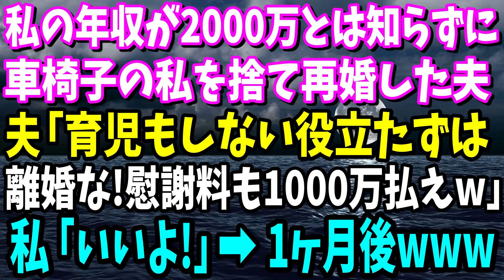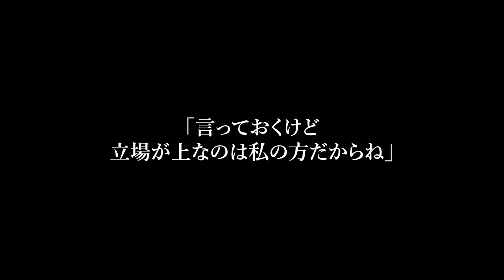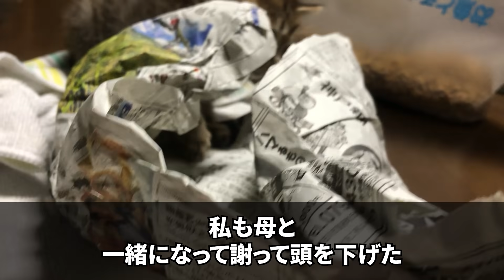【スカッと】義実家の家賃を支払っている私に義妹夫婦「今日から同居するから出てけ！家賃1万は私達が払うｗ」→支払い額を教えて家を出た結果…ｗ【修羅場】【総集編】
【スカッと】義実家の家賃を支払っている私に義妹夫婦「今日から同居するから出てけ！家賃1万は私達が払うｗ」→支払い額を教えて家を出た結果…ｗ【修羅場】
【スカッと】私の年収が2000万とは知らず車椅子生活になった私を捨て18歳の愛人と再婚した夫「育児もしない役立たずは離婚ね！慰謝料も1000万払えｗ」私「いいよ！ほら、離婚届け！」→1ヶ月後【修羅場】
【スカッと】生意気な義姉の娘に注意して義実家を追い出された私。義姉「嫁の分際で何様のつもりよ？！」→帰ってきた義両親が顔面蒼白で「アンタ終わったよ」実は…【修羅場】
【スカッと】医者の兄の招待でイタリア旅行へ。兄嫁「タダで来れると思うなよ？貧乏な寄生虫はお帰り下さいw」母「じゃ帰るわね」私「そうだね」→本当に帰った結果…www【修羅場】